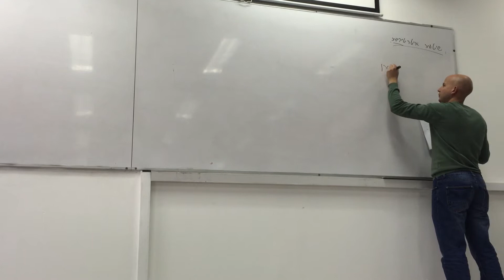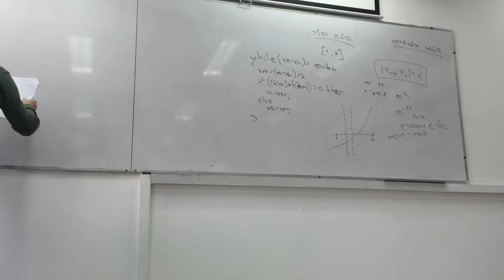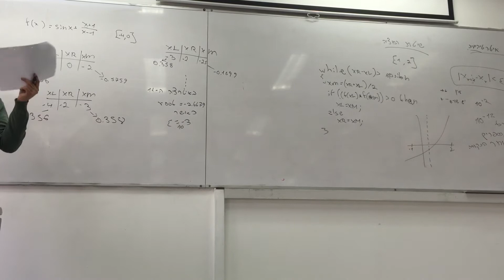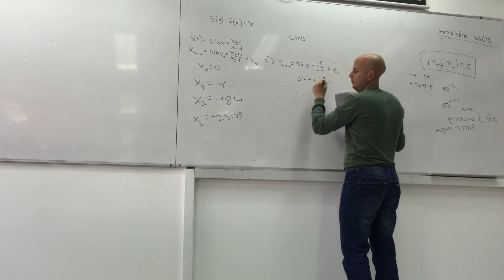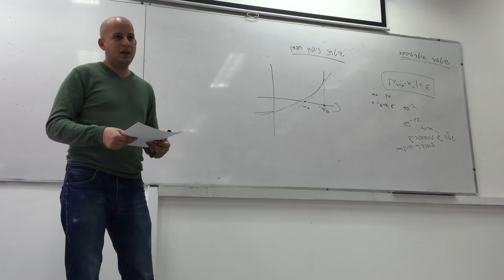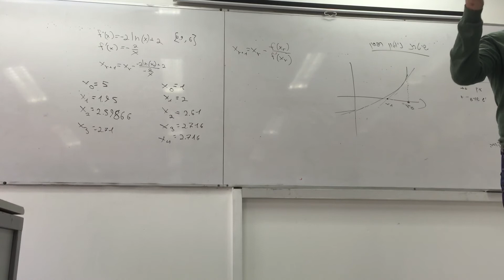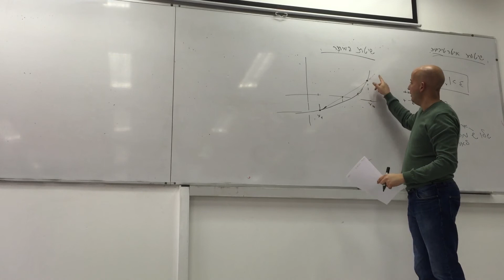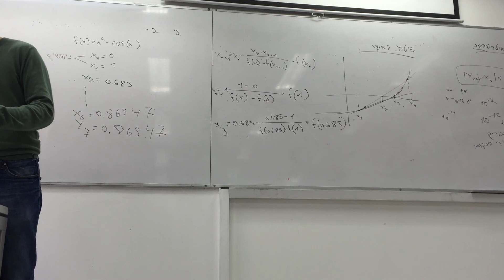תרגול עם גיא שילון חלק 1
תודה לנועה סבטי שצילמה בשבילנו :)